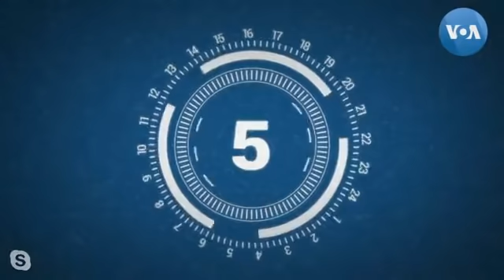Di sản kinh tế của ông Donald Trump và cách xử lý của chính quyền Joe Biden (VOA)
Câu chuyện Kinh tế với GS-TS Khương Hữu Lộc. Chủ đề ngày hôm nay là “Di sản kinh tế của ông Donald Trump và cách xử lý của chính quyền Joe Biden”. Chính quyền ông Joe Biden thừa hưởng nền kinh tế Mỹ ra sao sau bốn năm dưới thời ông Donald Trump và sẽ có những chính sách như thế nào để khôi phục kinh tế Mỹ sau đại dịch?